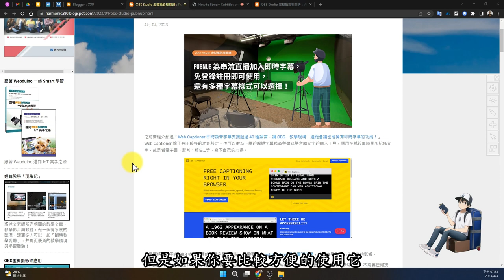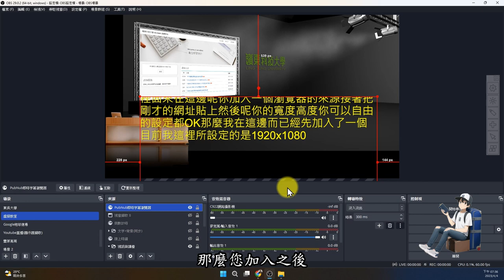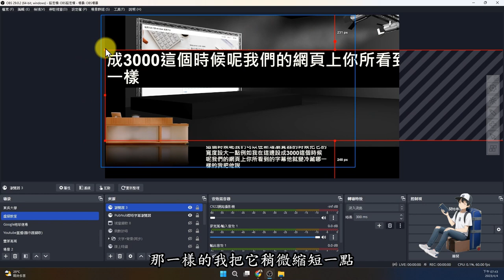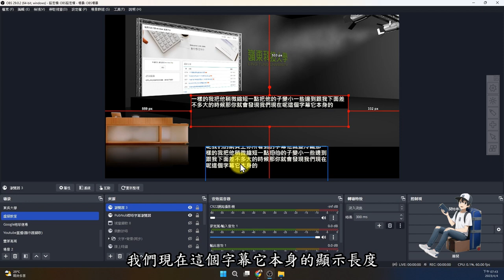PubNub 為串流直播加入即時字幕，免登錄註冊即可使用，還有多種字幕樣式可以選擇！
此影片為「PubNub 為串流直播加入即時字幕，免登錄註冊即可使用，還有多種字幕樣式可以選擇！」文章的教學影片，更完整的內容請參閱